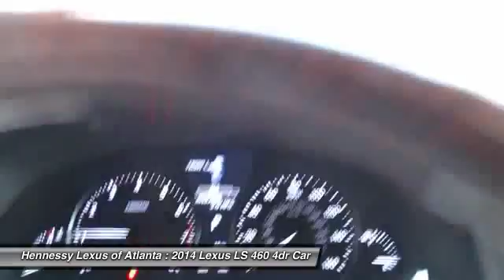2014 LEXUS LS 460 Atlanta, GA 2142253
2014 LEXUS LS 460 Atlanta, GA
Stock# 2142253

You'll love this 2014 Lexus LS 460. This is a car you'll want to take home. With 0 miles, it features Automatic transmission and an exterior color of Ultra White. Call us and be the first to open the car door today!